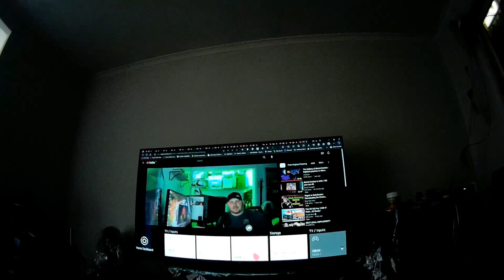Stalker filming the target